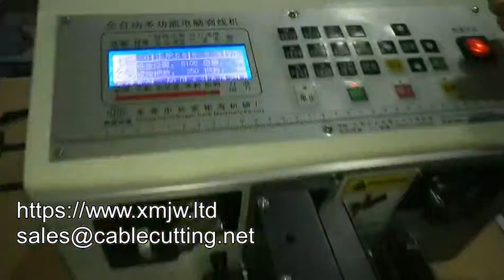WPM 320 Automatic Double Wire Stripper Machine Wire Saw Cutting Machine Dual Cable Machine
XIAMEN JINGWEI TECHNOLOGY CO., LTD.